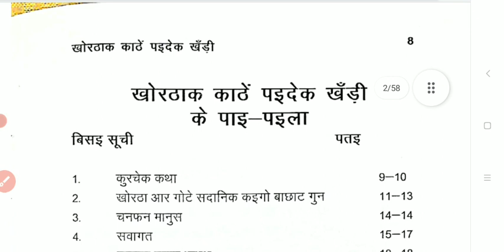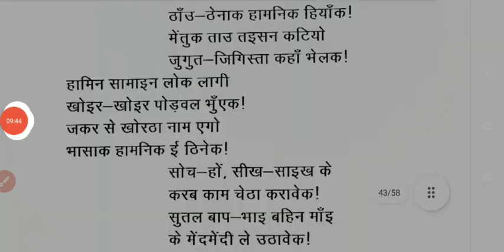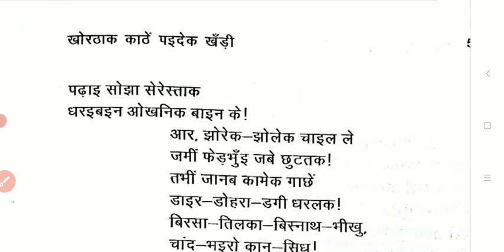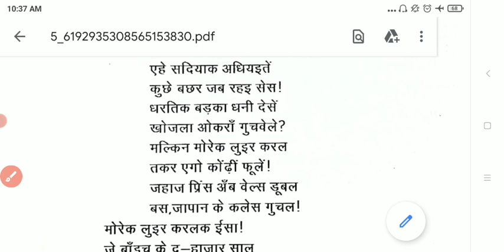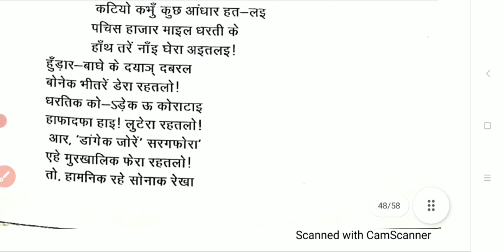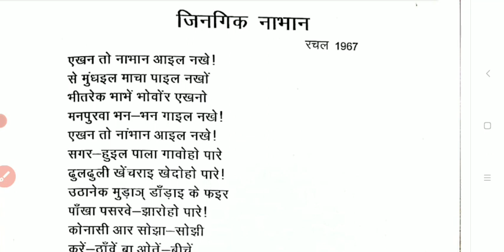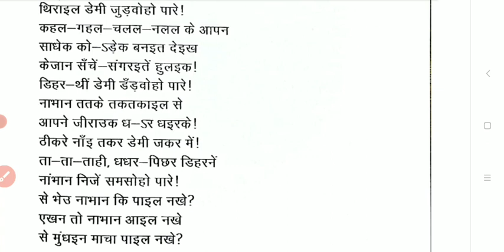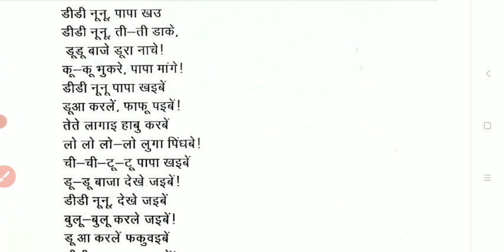JSSC CGL KHORTHA CLASS ।। खोरठाक काठें पइदेक खँडी।। PART-4 LAST।। सरल शब्दों में समझें ।।JSSCCGL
JSSC CGL KHORTHA CLASS ।। खोरठाक काठें पइदेक खँडी।। PART-3।। सरल शब्दों में समझें ।।JSSCCGL

JSSC CGL KHORTHA CLASS ।। खोरठाक काठें पइदेक खँडी।। PART-2।। सरल शब्दों में समझें ।।JSSCCGL

JSSC CGL KHORTHA CLASS ।। खोरठाक काठें पइदेक खँडी।। PARIKSHA_HALT।। सरल शब्दों में समझें ।।JSSCCGL

jsscgl examsyodha खोरठा काठें पइदेक खंडी -ए.के.झा

khortha khate paedik khandi 02 खोरठा काठें पइदेक खंडी -ए.के.झा JSSC CGL KHORTHA NEW SYLLABUS Poem

hortha khate paedik khandi 02 खोरठा काठें पइदेक खंडी -ए.के.झा JSSC CGL KHORTHA NEW SYLLABUS Poem

खोरठा काठें पइदेक खँड़ी ,,,रचियता - डॉ. ए. के.झा, most important for JSSC CGL exam ,,Full discussion
चनफन मानुस | खोरठा काठे पइदेक खंडी

खोरठा काठे पइदेक खंडी कविता : राधा ले By : B. N. Ohdar Sir

खोरठा काठे पइदेक खँड़ी || खोरठा || ए. के झा | खोरठा काठे पइदेक खँड़ी | JPSC | JSSC | FOREST| DAROGA |

JSSC CGL खोरठा काठें पइदेक खंडी ( कविता: 2.सवागत) BY: Suchit Sir

लउतन जुगुत भाभथ | खोरठा काठे पइदेक खंडी

JSSC KHORTHA | Bhasha aur Sahitya | Aankhik Geet | R.K. PANDEY JOHAR EDU CAMPUS

आँखिक गीत | पद साहित्य | KHORTHA FOR JSSC CGL - YouTube

JSSC KHORTHA | Bhasha aur Sahitya | Aankhik Geet||आंँखिक गीत ||  Part-2।। कविता-11 से 30 तक एक साथ
 Geet (Khortha Kavita Sangrah) - BooksByBSF

आँखीक गीत परिचय((((खोरठा )))) - TIME SUPER HIT KNOWLEDGE

खोरठा भाषा के अग्रदूत थे श्रीनिवास पानुरी

Srinivas Panuri Khortha author Biography खोरठा के लेखक ...

खोरठा भाषा की समृद्धि

sri nivash panuri - श्री निवास पानुरी

' आँखीक गीत ' परिचय और प्रश्न ( खोरठा कविता संग्रह )

Khortha book writer in hindi | खोरठा भाषा के लेखक के नाम

JSSC Khortha language previous years questions

Ek Mauni Phool MCQ ||PART-1 - Khortha Bhasha - JSSC

Ek Mauni Phool - Khortha Bhasha - JSSC - RK Pandey

खोरठाक काठे पइदेक खंड़ी-19 |मोरेक लुइर (मरने का हुनर)
खोरठा काठे पइदेक खंडी || khortha kathe paidek khandi - swagat

सवागत | खोरठा काठे पइदेक खंडी |